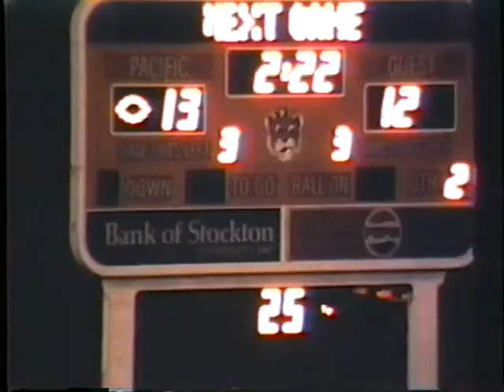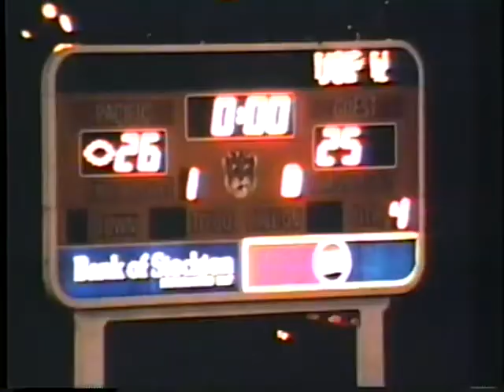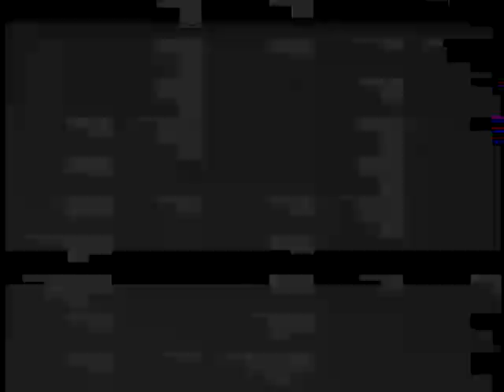Pacific Offense vs Long Beach State 9 30 89